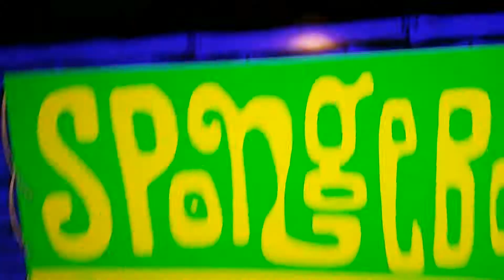My spongebob theme!!!